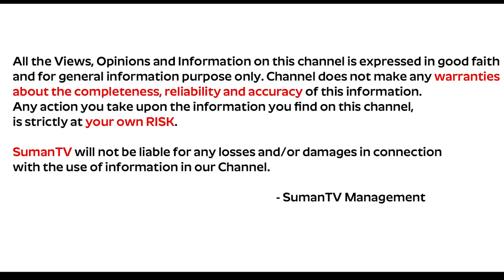ఈ రెండు తలల పాము ధర ఎంతో తెలుసా? || Unknown Facts About Two Headed Snake | Suman TV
The Twoheadedsnake which also called as RedSandBoa is believed to be one of the luckiest snake as per several superstitions. Most of the people believe that this snake bring good luck and prosperity and it has huge demand of starting from Rs two lakhs to Rs five lakhs in Indian market. Check out unknown facts about that snake in this complete video here.

Suman TV is an official YouTube Channel which will constantly keep you updated with the latest breaking news, trending topics, entertainment videos, viral videos, exclusive Interviews, health and beauty tips, numerology tips and others. Stay updated with Tollywood gossip and other social media viral news exclusively on Suman TV Telugu.